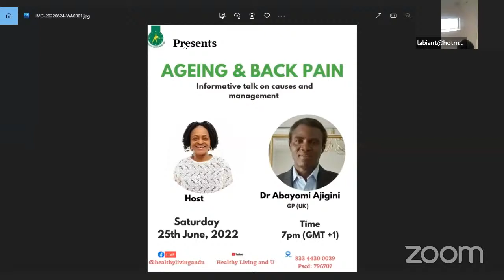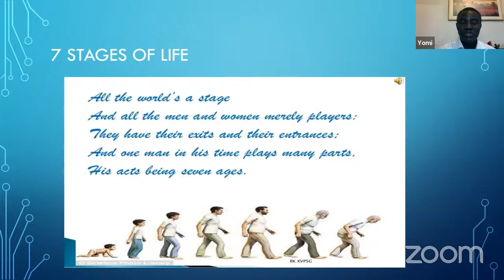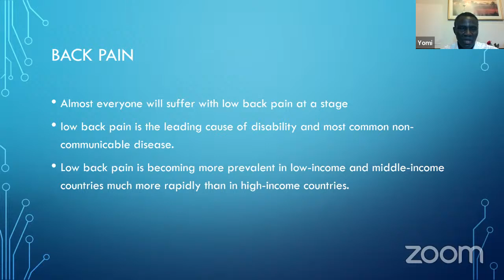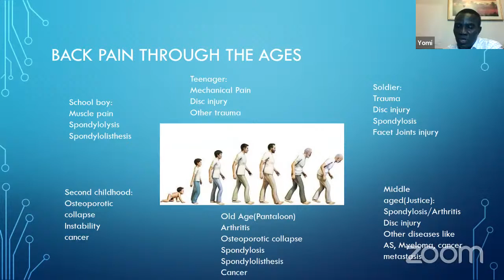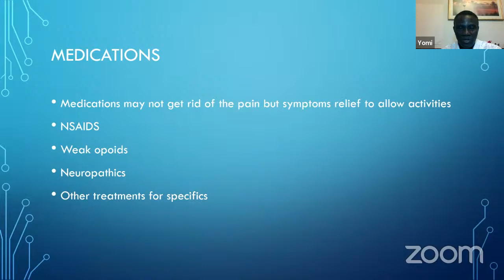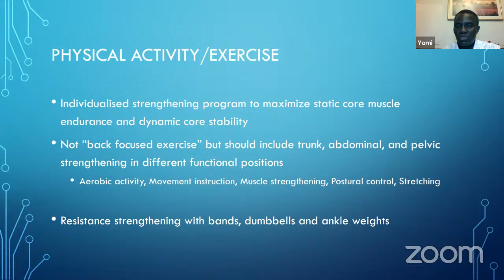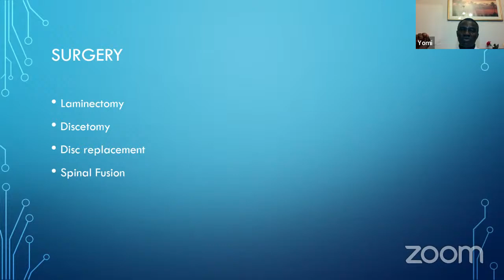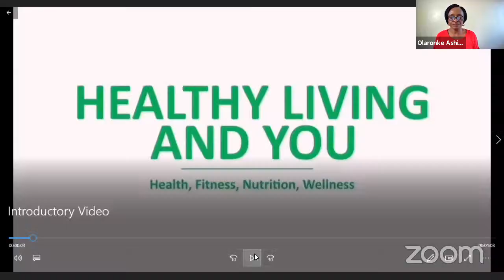Ageing and Back Pain with Dr Abayomi Ajigini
Informative talk on causes and management